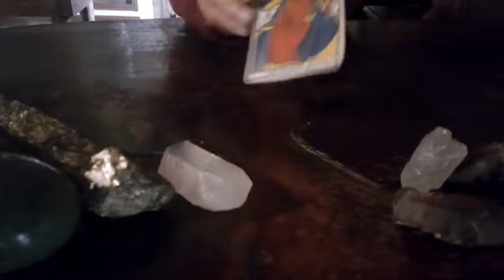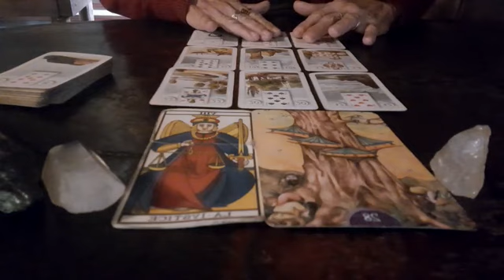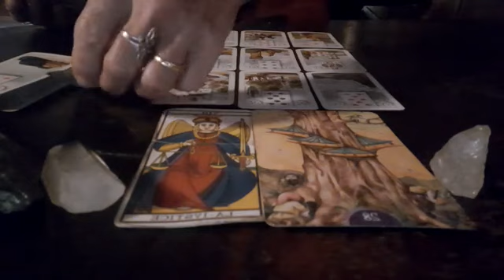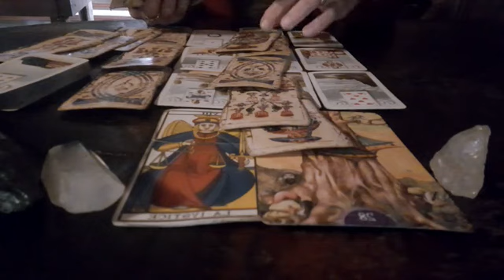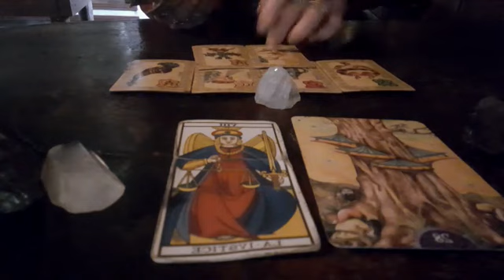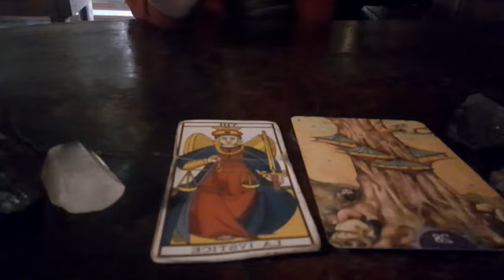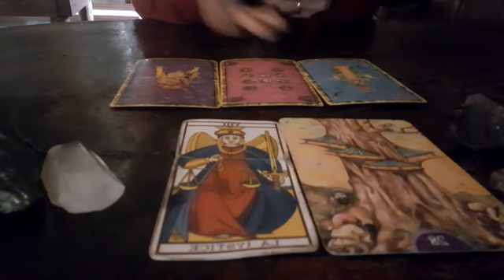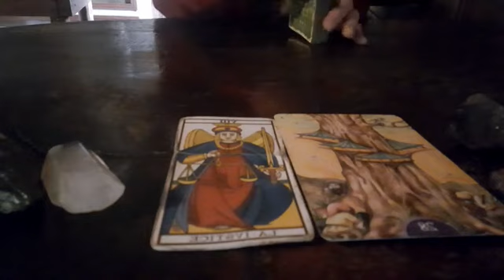Semana 16-22 enero 2023 con 3 opciones al final🌸 y 1 predicción para cada signo✨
Energías generales de la semana del 16 al 22 de enero 2023,
Completa estas energías con el video del colectivo de enero y el Especial 2023🌟
3 opciones🌸
cuarzo blanco 28:30
cuarzo ahumado 30:31
fluorita 33:00
1 predicción para cada signo✨
aries 35:36
tauro 36:53
géminis 37:51
cáncer 38:30
leo 40:55
virgo 43:08
libra 43:58
escorpio 45:05
sagitario 46:39
capricornio 47:48
acuario 49:17
piscis 51:15